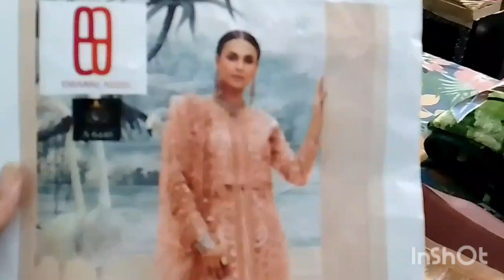shadi ma Thora SA time rah gya h or Kam boht zyda h 😔😱